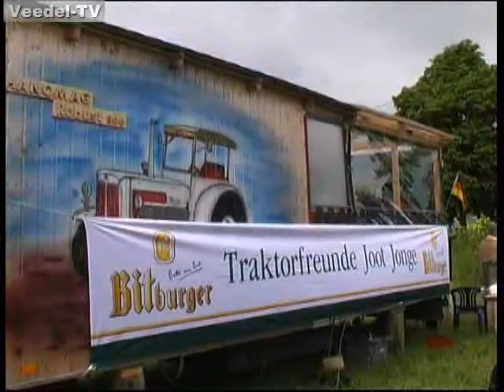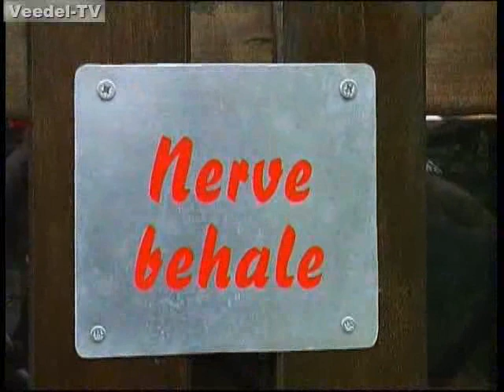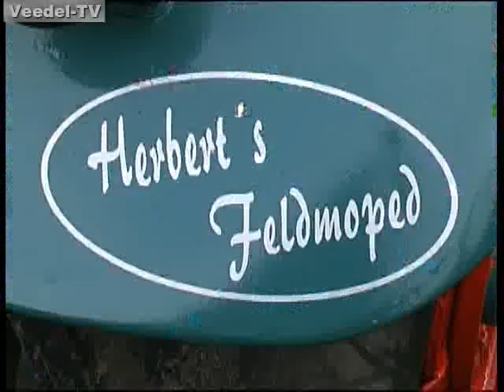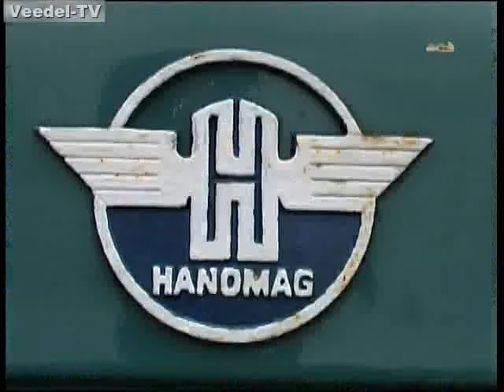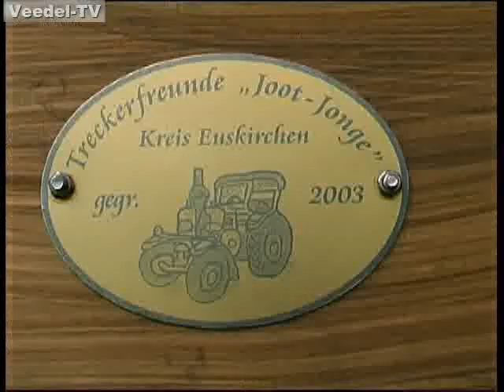Treckertreffen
In Vettweiss trafen sich im Mai 2008 die Schlepperfreund aus dem Erftkreis.